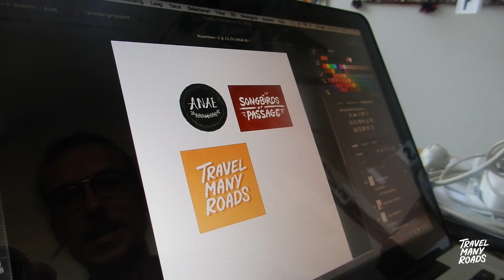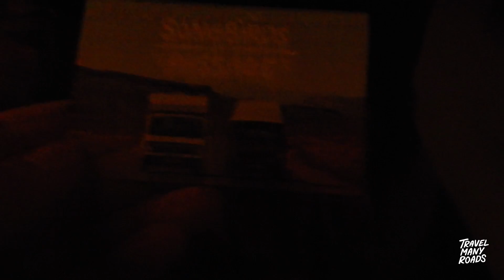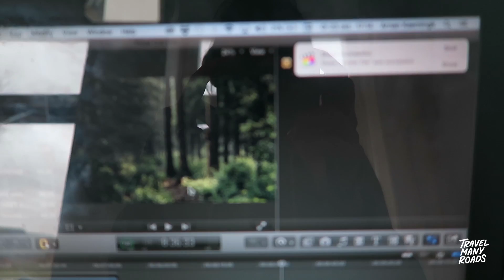VLOG 29 | ONZE MUZIEKTHEATER TOUR BEGINT | NEDERLAND | TRAVELMANYROADS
In deze Vlog zie je hoe we ons voorbereiden op onze theatertour en startten met de voorstellingen. Het is zo leuk om te doen en speciaal om een boodschap van vrijheid te mogen delen met zo veel mensen.

We touren met onze theatervoorstelling: "Zoals Verwacht Loopt Alles Anders" door Nederland.  Wil je een voorstelling bijwonen? kijk dan op de website voor de tourdata

De videobeelden van onze eerste voorstelling zijn gemaakt door Harmjan Sloots

Veel kijkplezier!

Zoals je ziet en hoort hebben we in deze vlog en intro met een nummer Laatste minuut van Pjotr.

Een aantal nummers onder deze video komen van het album: CLEAN YOUR ROOM van onze goede vrienden en medereizigers ANAE
Hun album kan je bestellen door het contactformulier in te vullen in de onderstaande link:

We zouden het leuk vinden als je je abonneert op ons kanaal, zo weten wij dat jij het leuk vindt en dat is voor ons een reden om te blijven vloggen! :) Naast dat is het altijd een verrassing wanneer we genoeg stroom en internet hebben om de video te uploaden, door je te abonneren krijg je altijd een melding als er een nieuwe video online staat, super handig toch?!:P